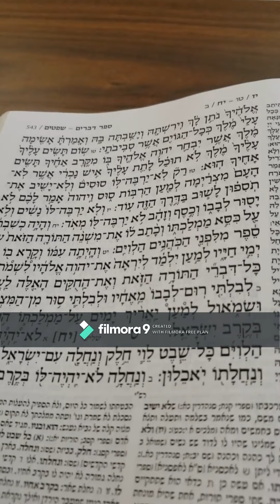My Video 2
Parsha Shoftim Rav Kostelitz Sept 2 tuesday afternoon shir
Set for your selves watchman and police over your mouth, eyses and ears